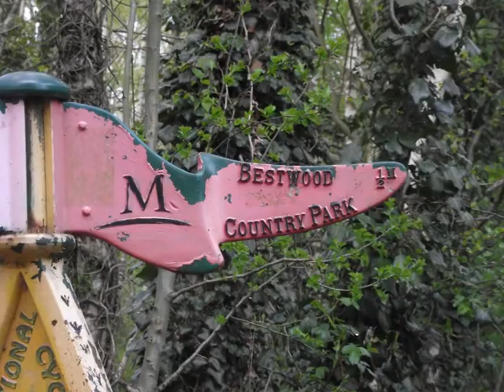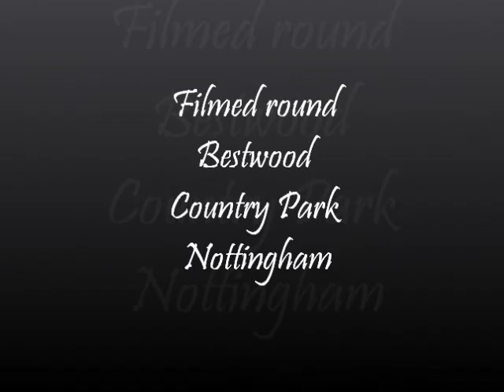Walk at Bestwood Country Park April 26 2015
St Barnabas Lenton Abbey walk around Bestwood Country Park